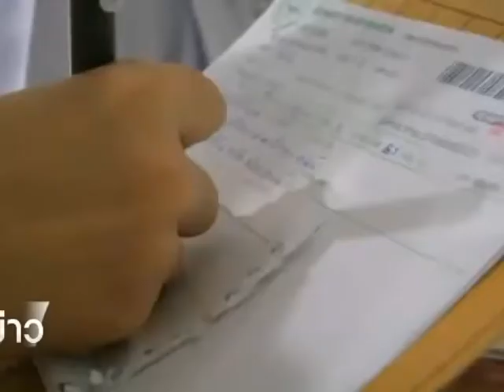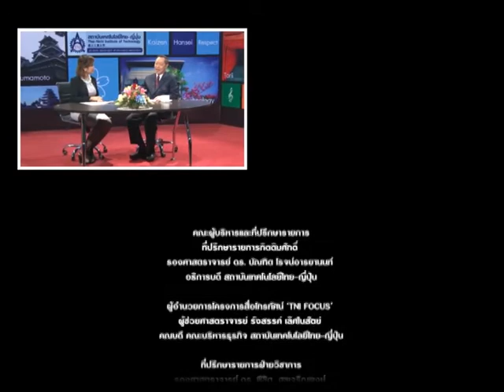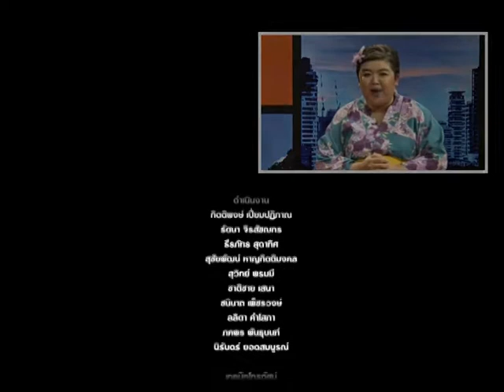TNI:TNI Focus Ep.9 กรุงเทพฯ กับการเป็นมหานครแห่งอาเซียน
ออกอากาศครั้งแรกวันที่ 1 ก.ย. 59 ออกอากาศซ้ำ (Rerun) วันที่ 2 มี.ค. 60 ทางสถานีโทรทัศน์เพื่อการศึกษา ETV (TrueVision ช่อง 64 หรือ 180) รับชมได้ทุกวันพฤหัสบดี เวลา 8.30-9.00 น. รับชมออนไลน์ได้ที่
ดร. วัลลภ สุวรรณดี ประธานที่ปรึกษาของผู้ว่าราชการกรุงเทพมหานคร ให้สัมภาษณ์ในรายการ ‘TNI Focus’ ในประเด็นของกรุงเทพมหานคร ขับเคลื่อนนโยบายให้สอดคล้องกับนโยบายหลักของประเทศ ตามที่  ม.ร.ว. สุขุมพันธุ์ บริพัตร ผู้ว่าราชการกรุงเทพฯ ได้ประกาศนโยบาย ภายใต้แนวคิด “รักกรุงเทพฯ ร่วมสร้างกรุงเทพฯ ให้เป็นมหานครแห่งความสุข” หนึ่งในนโยบายสำคัญของ “มหานครแห่งอาเซียน” กรุงเทพฯ จะกลายเป็นศูนย์กลางแห่งภูมิภาคอาเซียนได้อย่างไร โปรดติดตามชม